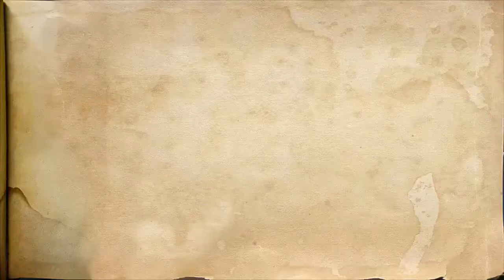Quick Look - Incredipede - Robert's Game Corner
Do you think she wins a lot of staring contests?